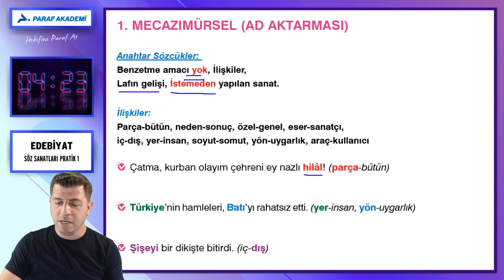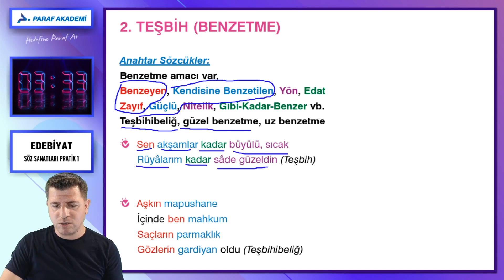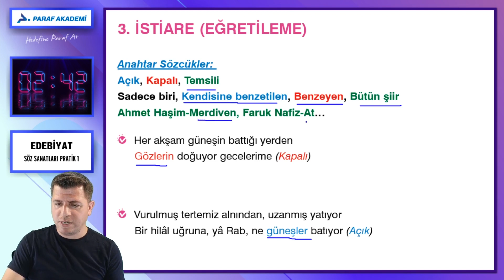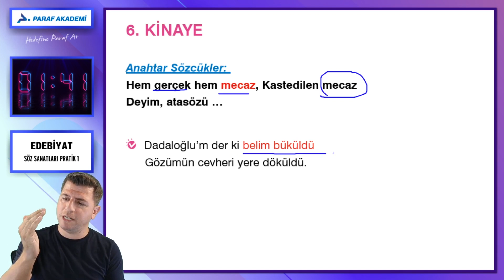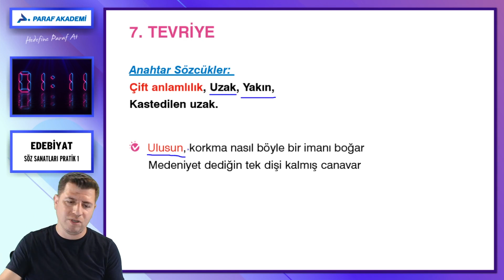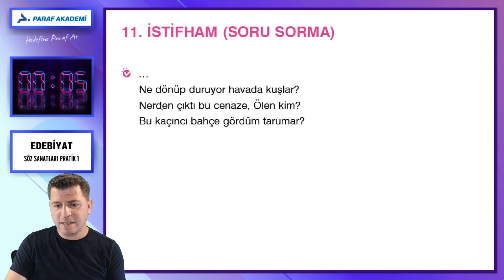4.59'la Edebiyat Kolay! | Söz Sanatlarının Püf Noktaları | 2022 AYT Türk Dili ve Edebiyatı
4.59'la Hedefine Zaman Kat!
►Hızlı Öğren
►Hızlı Çöz
►Kısa Sürede Hallet!
4.59'la Edebiyat alanındaki eksiklerini tamamla.

►4.59'da Söz Sanatlarının Püf Noktaları

AYT Türk Dili ve Edebiyatı Söz Sanatlarının Püf Noktaları konusunda Edebiyat Aşığı Sinan Aydın ile beraberiz. Hadi gelin dersimize başlayalım.

⏰ Süre Başladı...
00:00 4.59'la Hedefine Zaman Kat!

Paraf Akademi
Paraf Yayınları
Prf Yayınları
Paraf Yayıncılık
Yanıt Yayınları
Sınav
Yks
2022 Yks
Yks 2022

4.59'la Hedefine Zaman Kat!